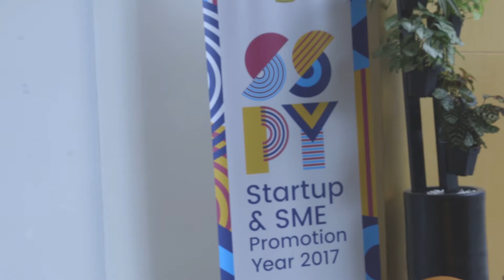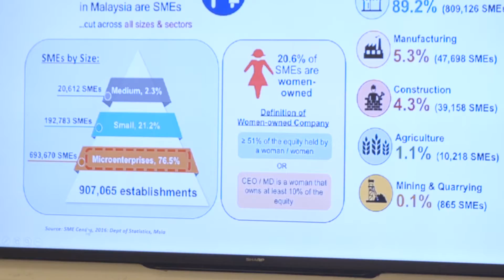CEDAR 8th MindLab Series | Forest Interactive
We had a good time at the 8th Mindlab series with our CEO, Johary Mustapha invited as one of the guest speakers. The event was organized by the Centre for Entrepreneur Development and Research (CEDAR), a wholly owned subsidiary of the SME Bank Malaysia, in collaboration with Malaysia Digital Economy Corporation (MDEC). Thank you for having us!